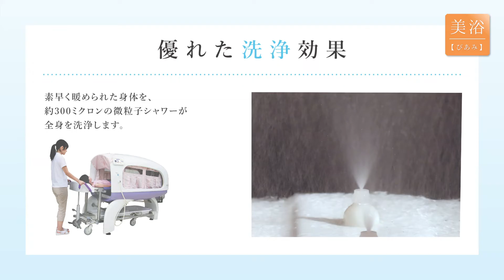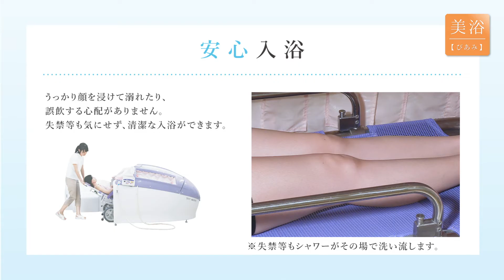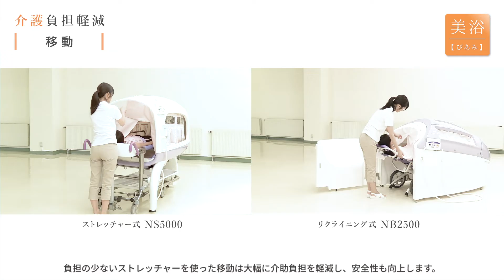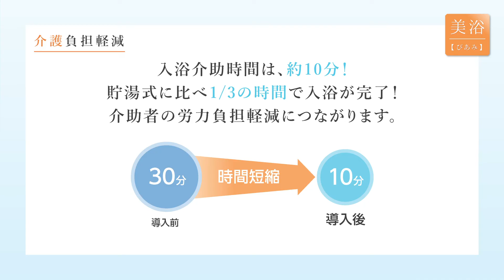介護用シャワー入浴装置「美浴（びあみ）」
介護用シャワー入浴装置「美浴（びあみ）」は、密封されたドーム内に超微粒子シャワーを噴射することで、入浴者が「お湯に包まれる感覚」を体感できる入浴装置です。入浴者はしっかりと身体を暖めることができ、介助者は負担を最小限に抑えながら安心・安全な入浴介助を行うことができます。